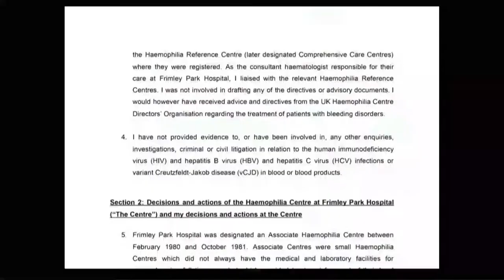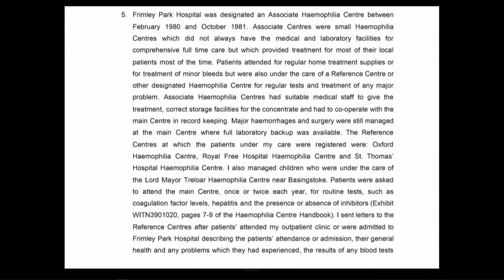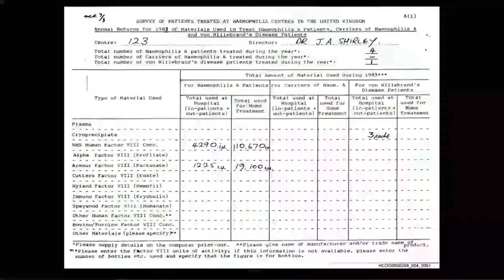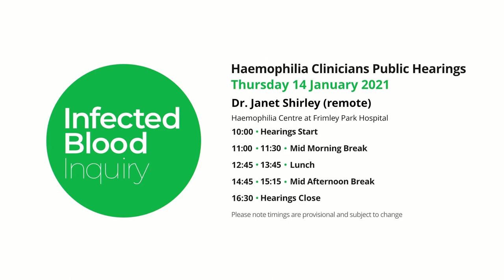14/01/2021 - Dr Janet Shirley - Haemophilia Clinicians (1/3)